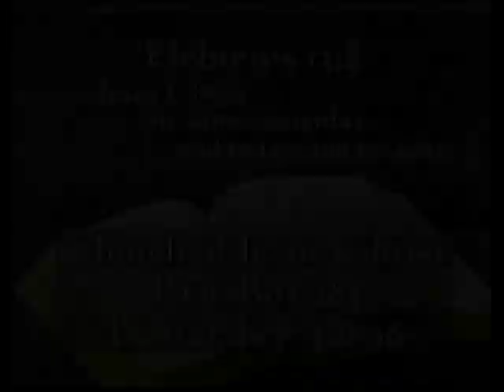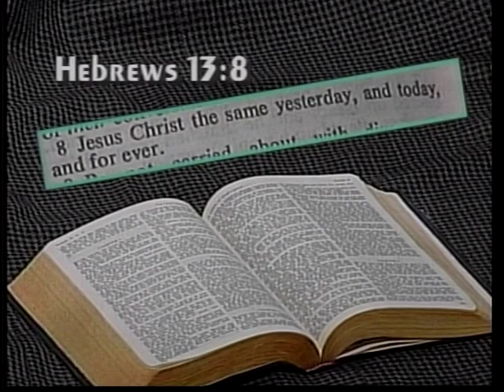"Resurrection Of The Dead" (Part 2) 7/7/2011